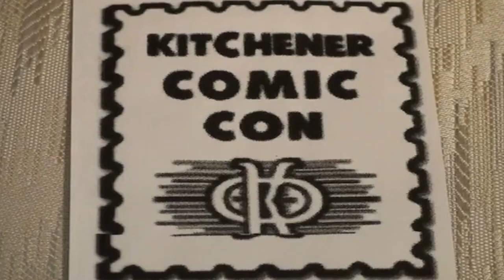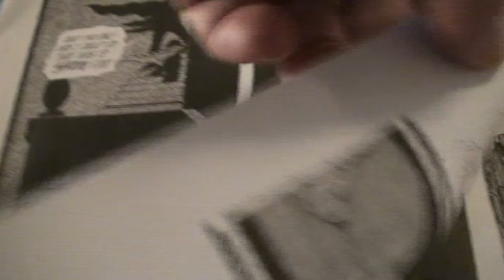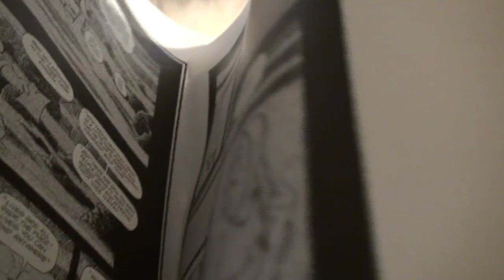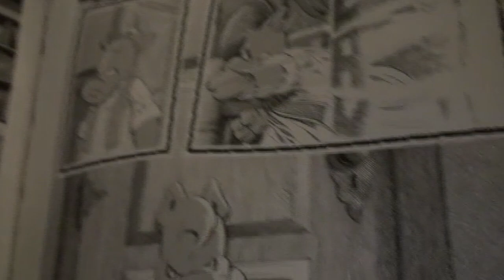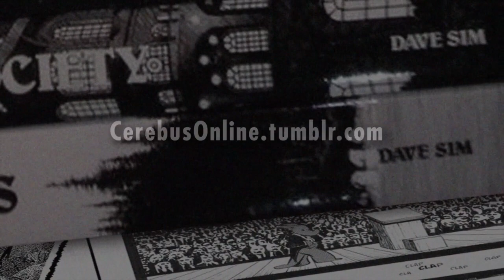Church and State and Dr. Evil (Dave's Weekly Update #129)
Fresh from not going to the Second Annual Kitchener Comicon, Dave gets an endorsement from the most likely of fictional characters. Also, check out Dave's update on Church and State II!